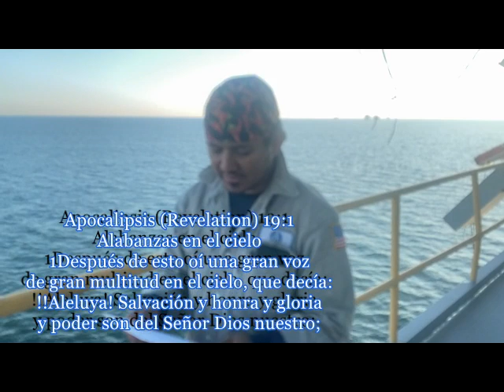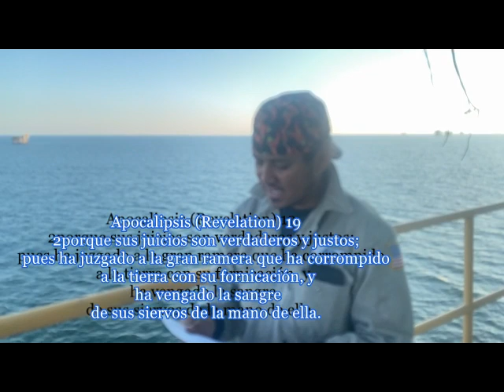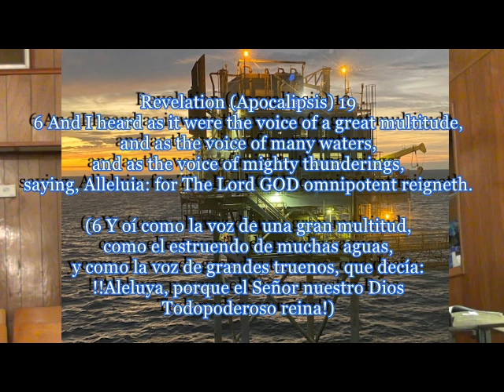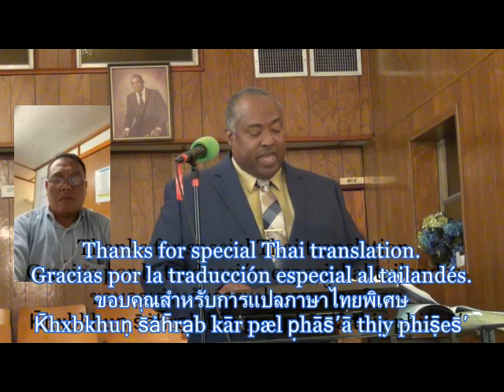Sunday School 11 21 21 Marriage of The Lamb Matrimonio del Cordero Revelation Apocalipsis 19 vv1 8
Sunday School Title Marriage of The Lamb
Título de la Escuela Dominical Matrimonio del Cordero
November 21 2021
21 de noviembre de 2021
Scripture is Revelation 19 verses 1 to 8
La Escritura es Apocalipsis 19 versículos 1 al 8
Thanks to all offshore volunteers for reading Scripture
Prayers and title translations
Gracias a todos los voluntarios en el extranjero por leer las Escrituras.
Oraciones y traducciones de títulos
Thanks Bro Vee for special Thai translations
Gracias Bro Vee por las traducciones especiales al tailandés.
ขอบคุณพี่วีสำหรับคำแปลภาษาไทยพิเศษ
K̄hxbkhuṇ phī̀ wī s̄ảh̄rạb khả pæl p̣hās̄ʹā thịy phiṣ̄es̄ʹ
Key Verse Revelation 19:7
Let us be glad and rejoice,
and give honour to Him:
for the marriage of The Lamb is come,
and His wife hath made herself ready.

Versículo clave Apocalipsis 19: 7
Gocémonos y alegrémonos y démosle gloria;
porque han llegado las bodas del Cordero,
y su esposa se ha preparado.

ข้อสำคัญ วิวรณ์ 19:7
K̄ĥx s̄ảkhạỵ wiwrṇ̒ 19:7
ให้เราเปรมปรีดิ์และเปรมปรีดิ์
และถวายเกียรติแด่พระองค์:
เพราะงานอภิเษกของพระเมษโปดกมาถึงแล้ว
และภริยาของท่านได้เตรียมตัวให้พร้อม
H̄ı̂ reā perm prīdi̒ læa perm prīdi̒
læa t̄hwāy keīyrti dæ̀ phraxngkh̒:
Pherāa ngān xp̣his̄ʹek k̄hxng phra mes̄ʹ podk mā t̄hụng læ̂w
læa p̣hriyā k̄hxng th̀ān dị̂ terīymtạw h̄ı̂ phr̂xm

Thanks to Pastor Eddie Cross, III for use of church
Good Hope BC Gretna LA for this ministry
To Standard Lesson Commentary 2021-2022
For our guide to international Sunday School lessons
To Bible Gateway for multi-language and versions of Scripture
Google translations for many translations
And input of all oil and gas industry volunteers and participants
This ministry is dedicated to offshore workers and families

Next Lesson: Good News for All
Próxima lección: Buenas noticias para todos
Escritura: Hechos 10: 34-47
28 de noviembre de 2021

May The LORD bless you with safety at work
As well as your families on land
Remember safety is of The LORD
As well as all other good things
So praise GOD from Whom all blessings flow.

Que el Señor te bendiga con seguridad en el trabajo
Así como sus familias en la tierra
Recuerda que la seguridad es del SEÑOR
Así como todas las demás cosas buenas
Por tanto, alaba a DIOS de Quien fluyen todas las bendiciones.
ขอพระเจ้าอวยพรคุณด้วยความปลอดภัยในการทำงาน
เช่นเดียวกับครอบครัวของคุณบนบก
จำไว้ว่าความปลอดภัยเป็นของพระยาห์เวห์
พร้อมทั้งสิ่งดีๆ อื่นๆ อีกเพียบ
ดังนั้นจงสรรเสริญพระเจ้าที่พรทั้งหมดหลั่งไหลมาจากพระองค์
K̄hx phracêā xwyphr khuṇ d̂wy khwām plxdp̣hạy nı kār thảngān
chèn deīyw kạb khrxbkhrạw k̄hxng khuṇ bn bk
cả wị̂ ẁākhwām plxdp̣hạy pĕn k̄hxng phra yāh̄̒weh̄̒
phr̂xm thậng s̄ìng dī«xụ̄̀n«xīk pheīyb
dạngnận cng s̄rrs̄eriỵ phracêā thī̀ phr thậngh̄md h̄lạ̀ngh̄ịl mā cāk phraxngkh̒